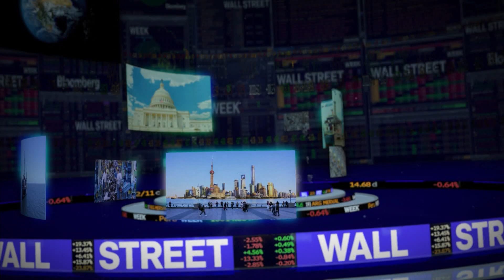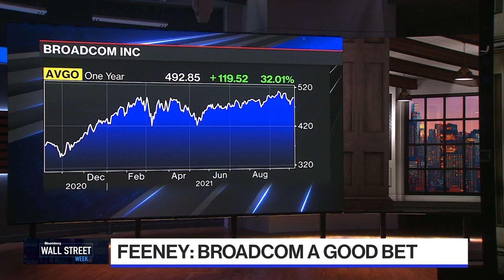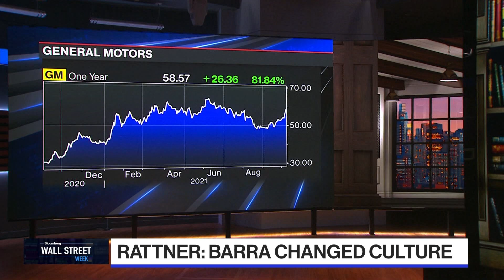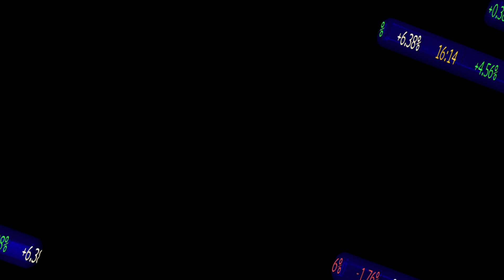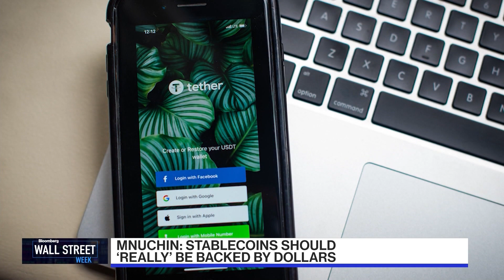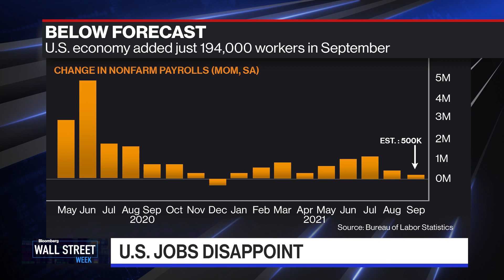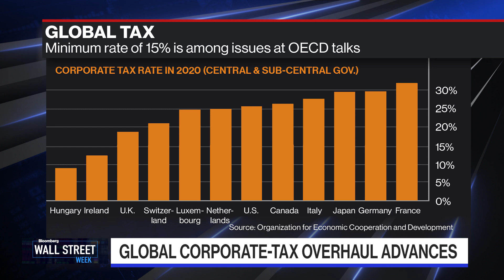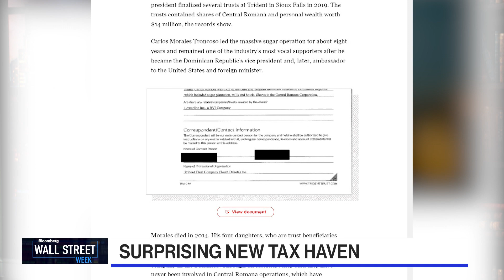Wall Street Week - Full Show (10/08/2021)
Oct.08 -- On this edition of Wall Street Week, David Westin wraps up the week in markets with Steve Rattner, Willet Advisers CEO, and JoAnne Feeney, Advisors Capital Management Portfolio Manager. Former U.S. Treasury Secretary Lawrence H. Summers examines September's U.S. jobs report, and Former U.S. Treasury Secretary Steven Mnuchin discusses investing in cryptocurrency and the need for regulation.